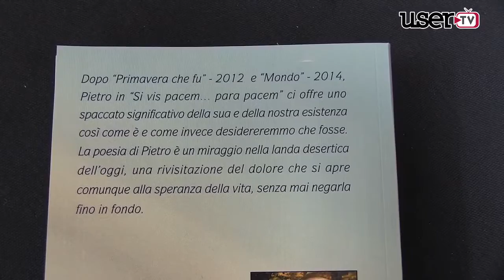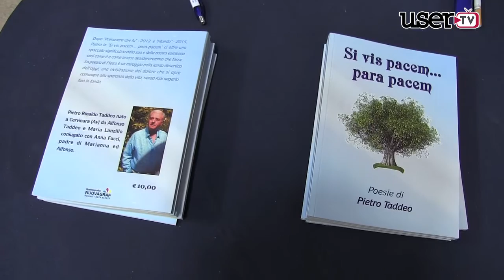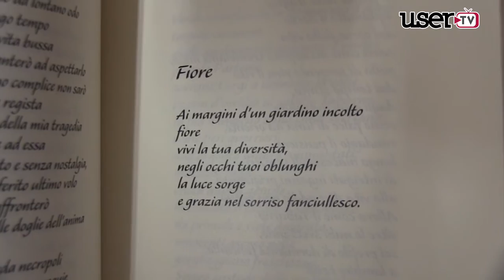Si vis pacem... para pacem | La raccolta di poesie del cervinarese Pietro Taddeo